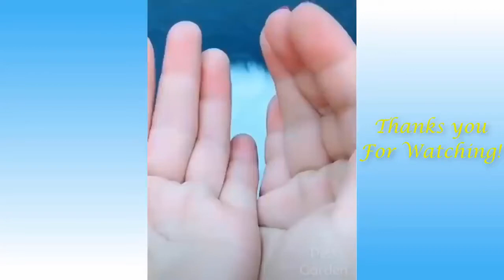Cute Pets And Funny Animals Compilation - Pets Garden